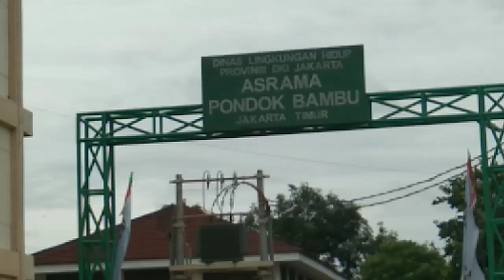Sekolahan SDN pondok bambu 14 sangat mewah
Di vidio kali ini
Kami tentang sekolahan SDN pondok bambu sangat mewah banget
Mau tau yuh kita liat vidio yah